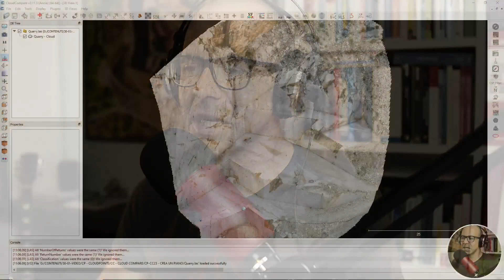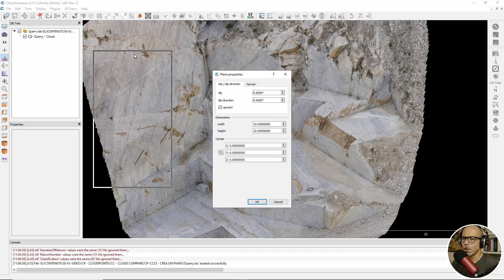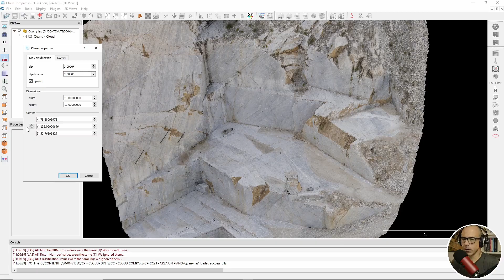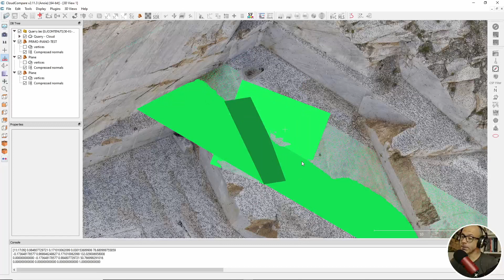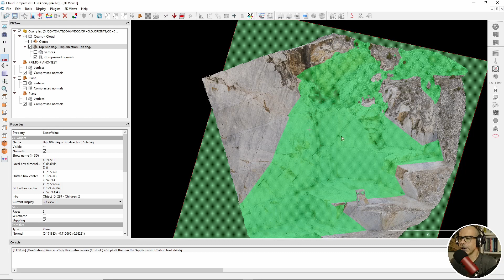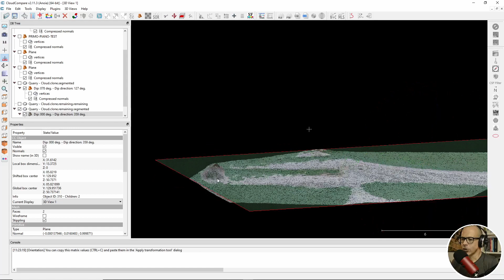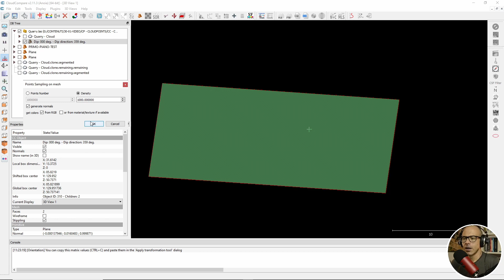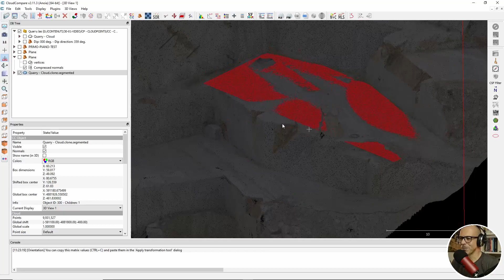Cloud Compare - Crea un piano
In questo video ti mostro come poi creare un piano all'interno di Cloud Compare.

Il comando lo trovi in "Edit - Plane - Create".
Da qui puoi sceglie come orientare il piano nello spazio 3D, usando i parametri di "Dip e Dip Direction" o le componenti del versore normale uscente dal piano.
Ne scegli le dimensioni (i lati di un rettangolo) ed il centro.

Il piano è considerato come una superficie, una mesh.
E su questa superficie puoi creare dei punti, campionandoli secondo il criterio della numerosità o della densità, con il comando "Sample point on a mesh".